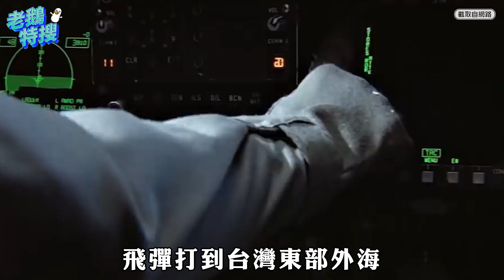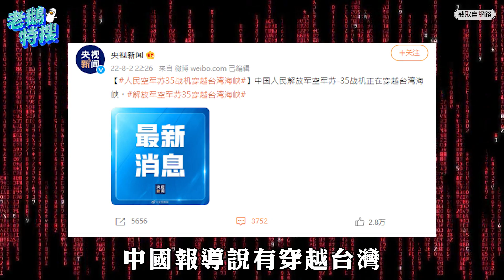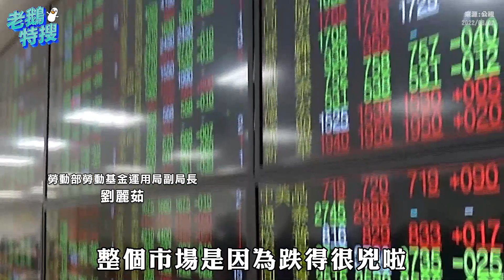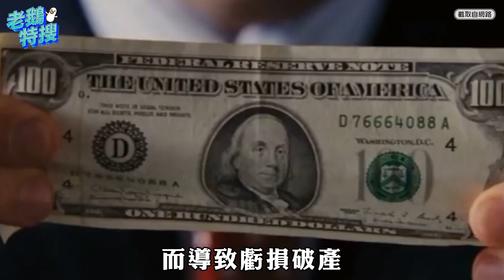中共飛彈飛越台灣／裴洛西訪南韓／勞動基金｜老鵝特搜#899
00:00｜中共飛彈飛越台灣
防空警報一聲不響？ 國防部：大氣層外無害地面

04:34｜裴洛西訪南韓
尹錫悅稱休假「不見面只熱線」 坦言：考量國家利益

07:16｜勞動基金
股災衝擊勞工退休金 虧損4456億史上第二慘